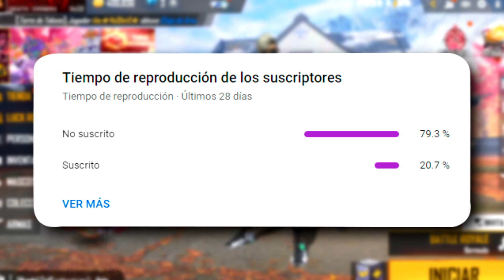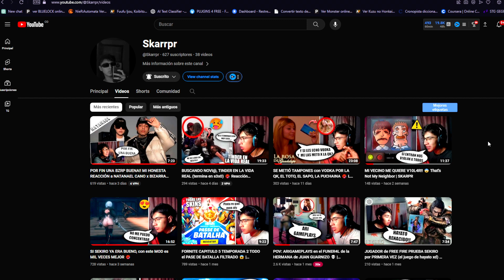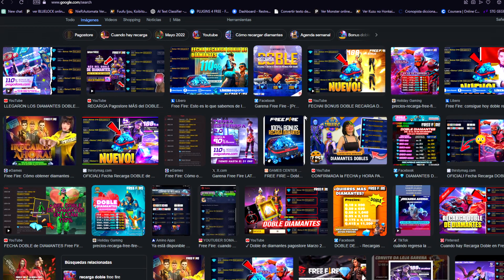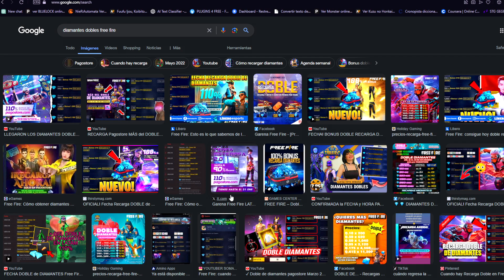LLEGA YIN YANG DORADO y DIAMANTES DOBLES CONFIRMADO en FREE FIRE ABRIL 2024🤯Agenda Semanal free fire